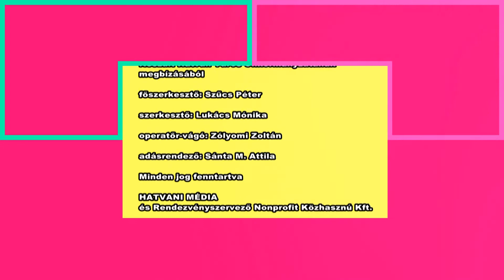ÉLESZTŐ! 45 - Finta Lajos atya: misszionárius évek a dél-amerikai gazdaságpolitika árnyékában